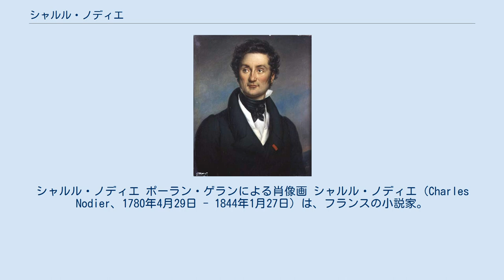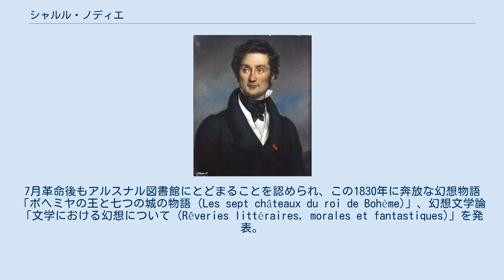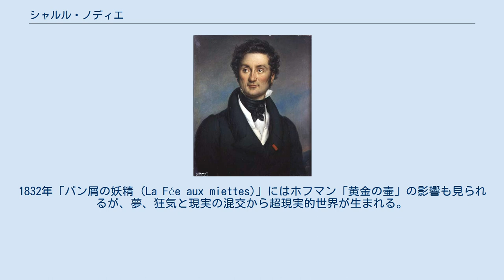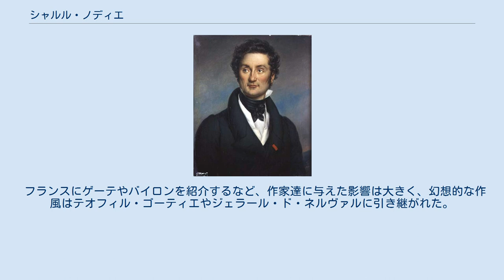シャルル・ノディエ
アカデミー・フランセーズ会員
シャルル・ノディエ ポーラン・ゲランによる肖像画 シャルル・ノディエ（Charles Nodier、1780年4月29日 - 1844年1月27日）は、フランスの小説家。
フランス幻想文学の祖と言われる。
 フランスのブザンソンに生まれる。
フランス革命の動乱の時代にあってまとまった正規の教育は受けなかったが、11歳の時に革命演説をするなど早熟な少年で、反ナポレオン活動で山野を逃げ回ることもあった。
逃亡先の村々での老婆の炉端語りと、チョウ蒐集を愛好し、18歳の時に昆虫の触角についての著作を著す。
瞑想社という結社を作り、そこの友人の妹に恋をするが、彼女は翌年に死亡、その義妹と結婚する。
 1818年から「ジャン・スボガール」、「テレーズ・オベール」「スマラ、あるいは夜の霊」「トリルビー」などを発表。
1823年にシャルル10世（アルトワ伯）の私設図書館であったパリのアルスナル図書館に職を得てそこに住まい、図書館が国立となった後も継続する。
そこで若い文学者達を集めたサロンを開き、その中にはヴィクトル・ユーゴーやデュマなどがいてフランスのロマン主義運動の元となった。
『パリ評論』の創刊に携わり、これに作品を定期的に発表するようになる。
7月革命後もアルスナル図書館にとどまることを認められ、この1830年に奔放な幻想物語「ボヘミヤの王と七つの城の物語 (Les sept châteaux du roi de Bohème)」、幻想文学論「文学における幻想について (Rêveries littéraires, morales et fantastiques)」を発表。
続いて1832年「パン屑の妖精」などを発表。
1833年にアカデミー会員に選出。
書誌蒐集家でもあり、特にインキュナブラ（印刷技術初期の本）の膨大な蔵書があった。
辞書作りも手がけて『アカデミー辞書批判』『擬音語辞典』なども著す。
1844年にアルスナル図書館の邸にて死去。
 ノディエの幻想的な作品はジャック・カゾット『悪魔の恋』『サラゴサ手稿』など先駆的な幻想作品の影響を受けて生まれ、作品の特徴は、民衆の炉端語りの伝説などを文学として取り入れたこと、現実と入り混じる悪夢や幻想を描いたことにある。
最初の幻想的な作品は、恋人を失った体験による1806年「夜の一時の幻 (Une Heure ou la Vision)」で、1821年「スマラ、あるいは夜の霊 (Smara ou les Dèmons de la Nuit)」ではかつて過ごしたダルマチア地方の吸血鬼伝説、1822年「アジールの妖精トリルビー Trilby, ou le lutin d'Argail」はスコットランドの伝説をもとにしている。
 1828年以来のフランスへのE.T.A.ホフマンの紹介による亜流の流行の中でも、ノディエの作品は独自性を持っていた。
1832年「パン屑の妖精 (La Fée aux miettes)」にはホフマン「黄金の壷」の影響も見られるが、夢、狂気と現実の混交から超現実的世界が生まれる。
 他に、ゴシック小説風の1819年「テレーズ・オベール」や1837年「イネス・デ・ラス・シエラス (Inès de Las Sierras)」（ギズモンド城の幽霊）、1838年「蠟燭祭九日祈願 (La Nouvaine de la chandleur)」のような神秘主義的作品、1844年「そら豆とスイートピー (Trésor des fèves et Fleur des pois)」などのお伽噺風作品もある。
てんかん質であったとも言われており、1832年「青靴下のジャン=フランソワ (Jean-François les Bas-Bleus)」、「白痴のバチスト (Baptiste Montauban ou l'idiot)」「パン屑の妖精」などの狂人描写にその影響があるとも言われる。
 逃避行を続けていた頃を描く自伝的小説「逮捕状その後」、革命時代を描く「革命の思い出と肖像 (Souvenirs épisodes et portraits pour servir à l'histoire de la Révolution et de l'Empire)」もある。
 フランスにゲーテやバイロンを紹介するなど、作家達に与えた影響は大きく、幻想的な作風はテオフィル・ゴーティエやジェラール・ド・ネルヴァルに引き継が...